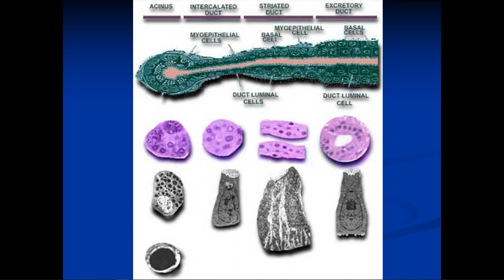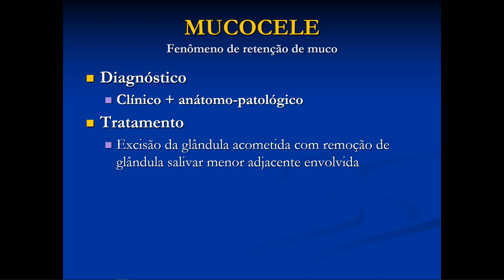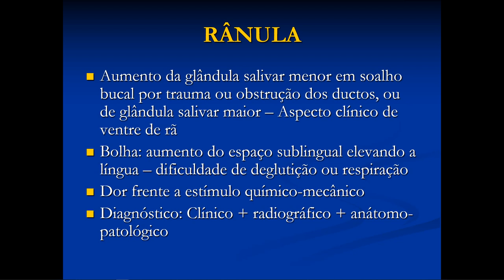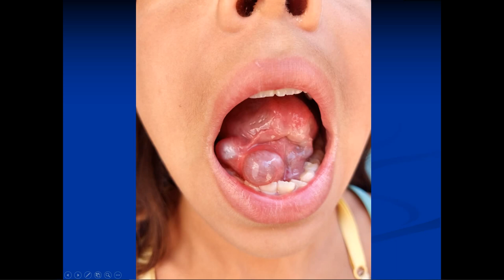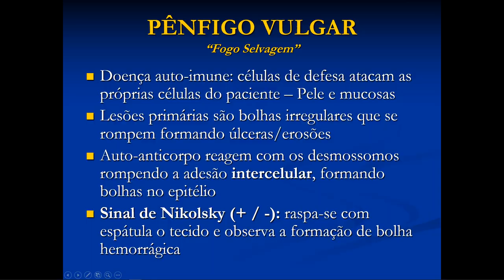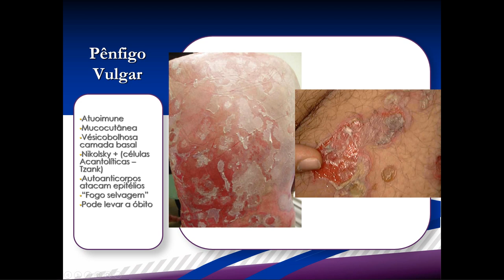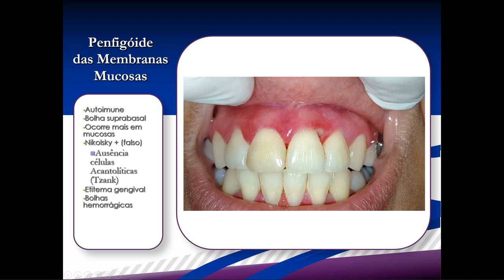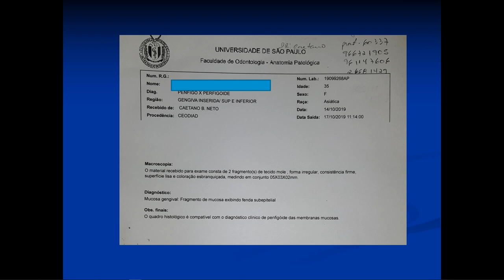Diagnóstico e tratamento das Doenças vésico-bolhosas - parte 2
Continuação da vídeo-aula sobre Diagnóstico e tratamento das Doenças Vésico-bolhosas - parte1. Mucocele / Rânula / Pênfigo Vulgar / Penfigóide das Membranas Mucosas.